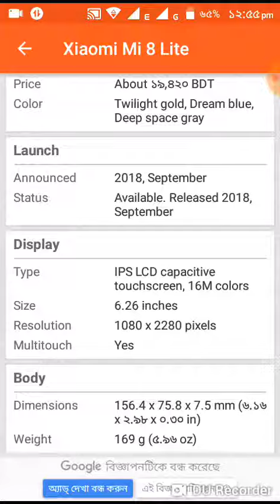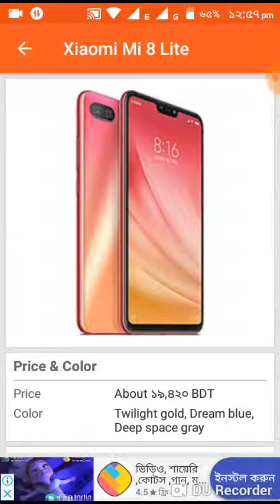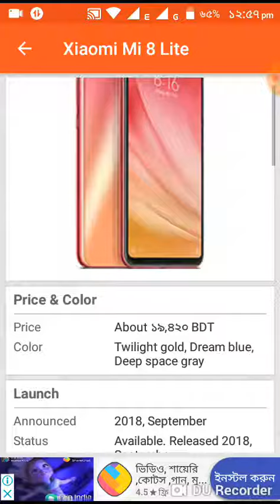Xiaomi Mi 8 Lite Bangladeshi Price Xiaomi Mi 8 Lite Mobile